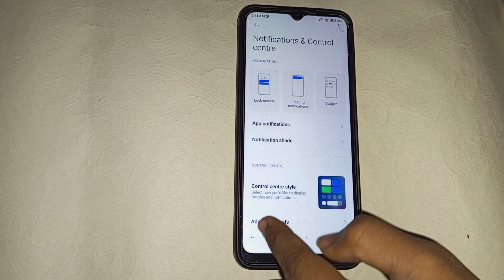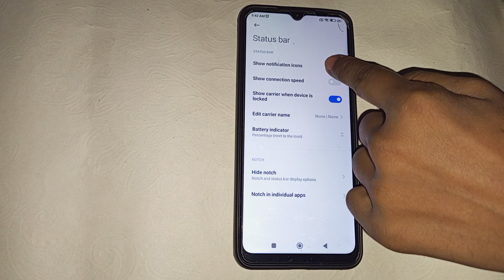redmi 9 power notification setting, redmi 9 power Mein notification icon Kaise show Karen